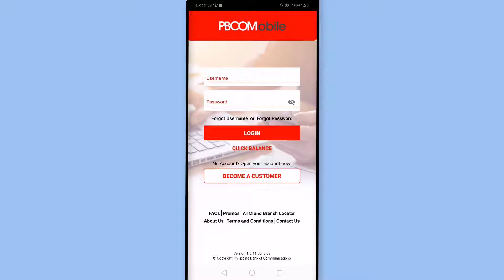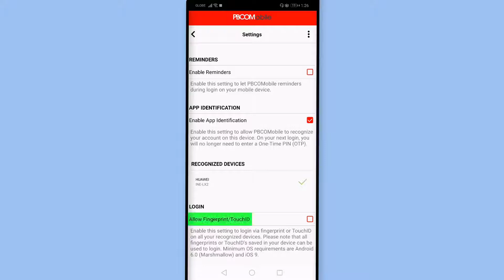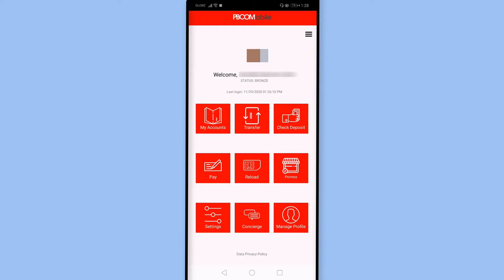PBCom Fingerprint Login How to Enable PBCom Touch ID / Fingerprint login [ IWAS LOCKED ACCOUNT ]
Mas madalina mga login sa PBCom Mobile using your fingerprint. You can denable fingerprint login in PBCom mobile app. Make sure that your phone is eligible for scannung fingerprint. How would you know? Kung naoopen mo ang celphone mo gamit ang fingerprints mo, that's it! Pwede mo ng ma open ang PBCom Mobile account mo through fingerprints! Mas madali and iwas account locked pa. Make sure lang na ikaw lang nakaka open ng phone mo!

Frequently Asked Question abot pbcom fingeprint login?
Is it safe to login to pbcom using fingerprint?
How to enable touch id login in pbcom mobile?
How to activate or deactivate pbcom fingerprint login?
Is fingerprint login and touchid the same?